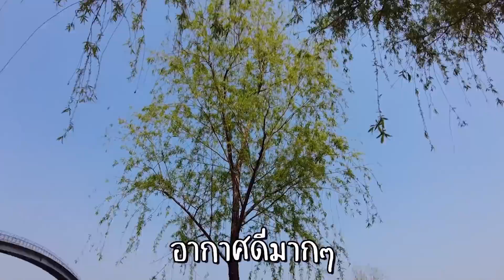🇰🇷 VLOG สองใบไปเกา ep.5 - Q&A อยู่ก่อนแต่ง? สินสอด? มีลูก? กับ Zuvapitsnap | Bivoyage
มาปิคนิคริมแม่น้ำกับเพื่อนคนสวย @ZuvapitSnap
ไหนๆก็มานั่งชิลริมน้ำแล้ว มาคุยกันนน!
สินสอดยังจำเป็นมั้ย?
อยู่ก่อนแต่งหรือแต่งก่อนอยู่?
อยากมีลูก?
มาค่ะ เฟิร์นชวนทุกคนมทนั่งปิคนิคแล้วก็คุยกันนะคะ
มีใครมีความคิดเห็นยังไงมาคุยกันนนน